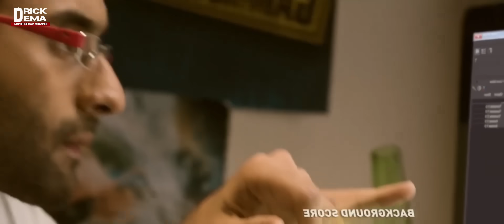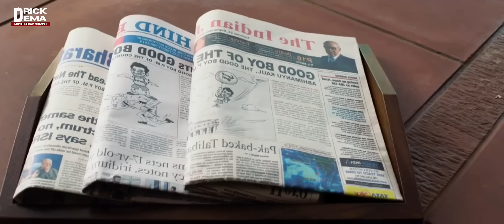A bialpa chu India prime minister a ni thut, harsatna kara hmangaihna